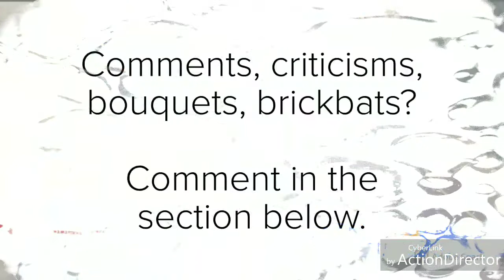Dumb Car Chase Of The Day: Nov. 19, 2018/South LA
An erratic (to say the very least) driver being chased by CHiPs in South LA. Your anchor Sandra Mitchell. You pilot/reporter is Stu Mundel. Source: KCAL-TV/Los Angeles.